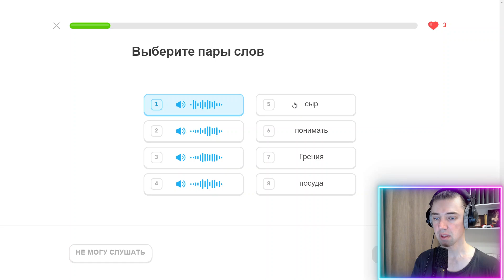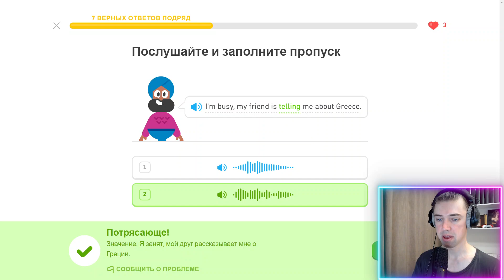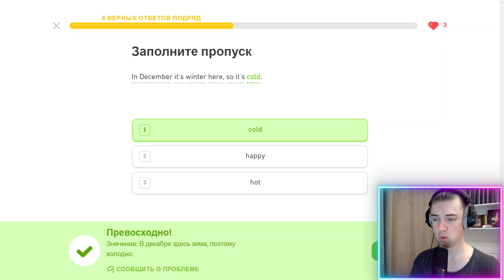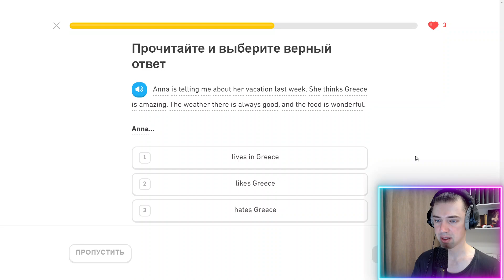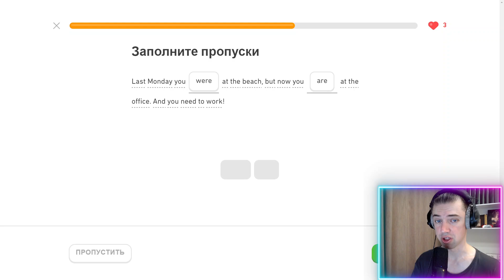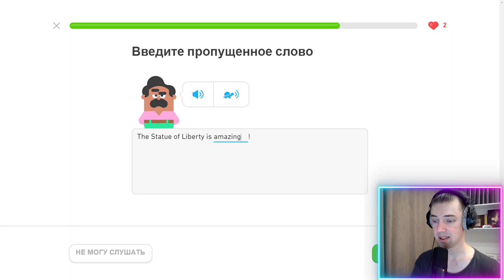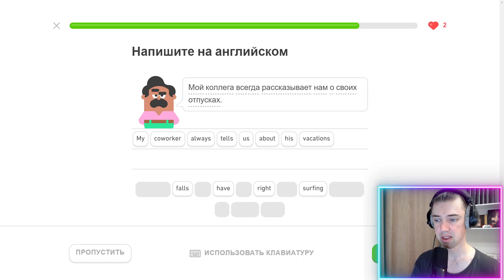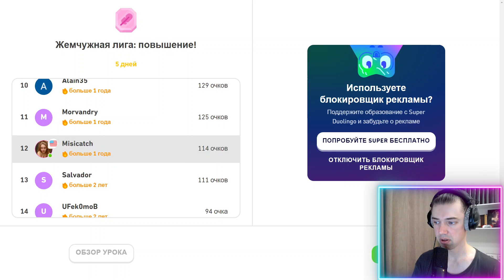Мой путь к владению английским: изучение с Duolingo #438 (часть 2)